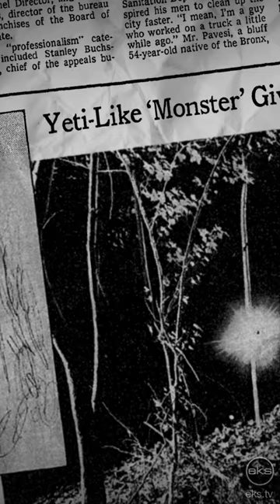Searching for Skunk Ape - Florida’s Bigfoot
Bigfoot is called Skunk Ape in Florida - Learn about the creature and a group of people searching for it.

This is a teaser for an upcoming full length documentary. Matt from @CentralFloridaBigfoot welcomed me on an outing he put together with a group of bigfooters. I Follow their search and learned about their motivations and techniques.